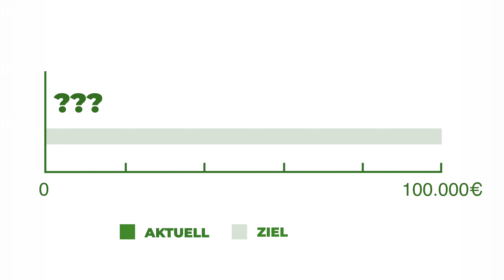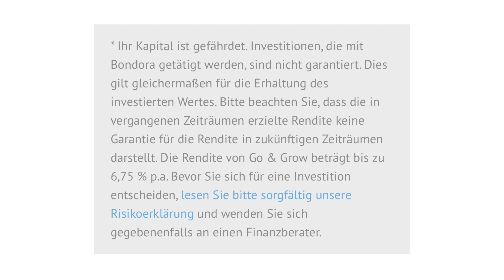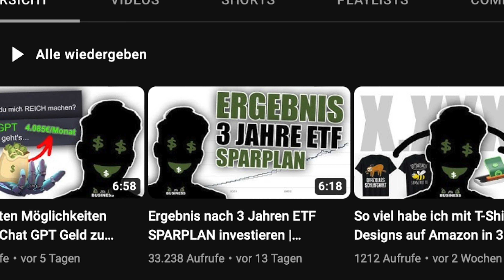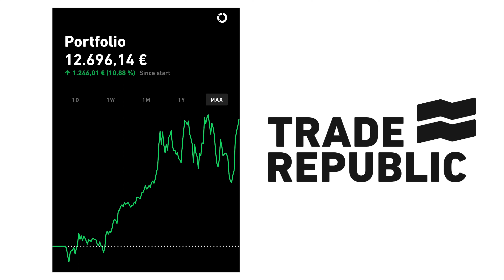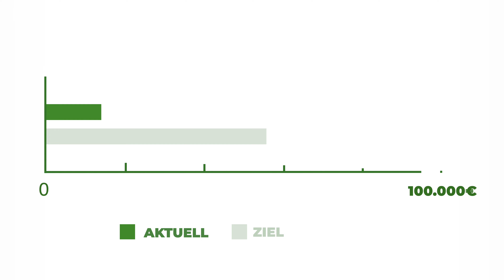22-Jähriger Student auf dem Weg zu den ersten 100.000€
Heute zeige ich dir, wie weit ich auf dem Weg zu meinen ersten 100.000€ bin und wo ich investiere (Aktien, ETFs, P2P Kredite)!

Ich bin 22, Student und hier auf dem Kanal 20s Business teile ich meinen Weg zur finanziellen Unabhängigkeit.

22-Jähriger Student auf dem Weg zu den ersten 100.000€
HIER KANNST DU MICH KONTAKTIEREN📩
Ich zeige hier auf dem Kanal, wie ich meine finanziellen Ziele erreichen möchte durch Aktien, Sparpläne (ETF) usw.😇